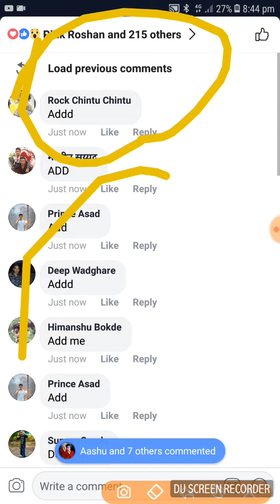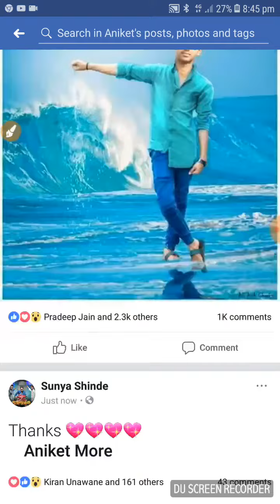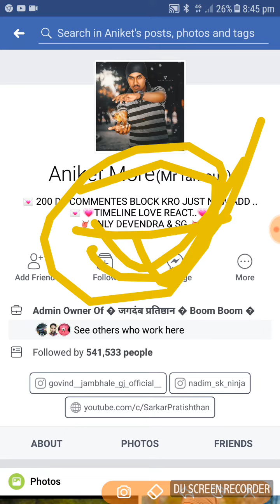Facebook New KING Ankit More || ADDING START || OM NAMOH SHIVAY